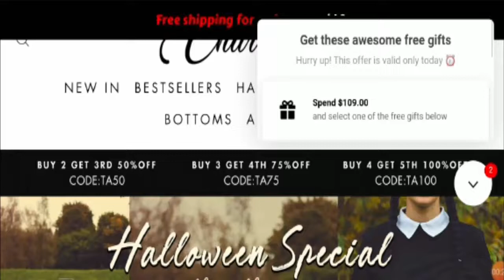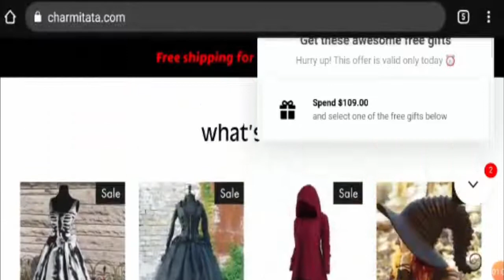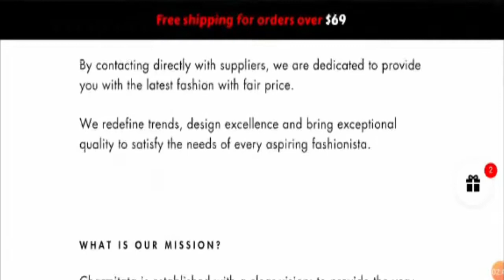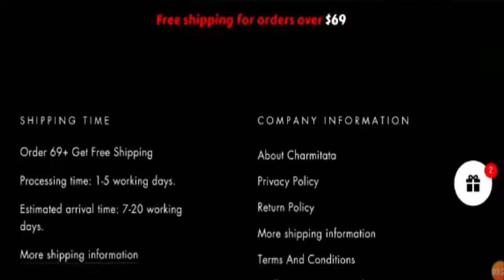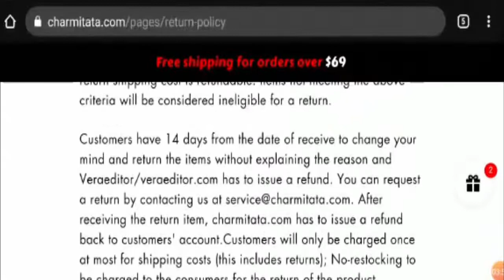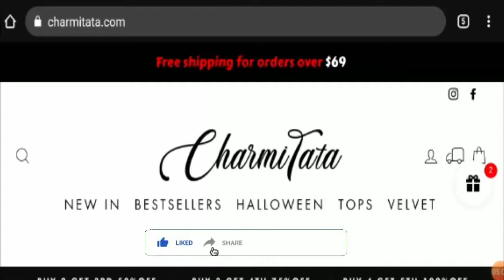Charmitata Reviews (Sep 2020) - Is charmitata.com scam or legit website?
Charmitata Reviews (Sep 2020)  - Is charmitata.com scam or legit website? Why do people getting the link to it on Steam?

About Charmitata Reviews-

Today, I am going to explain - Is Charmitata Reviews Legit or a Scam. Friends, this is not our website. If you have never ordered anything from this website, this unbiased review will help you in deciding the answer to this question -  Should I buy from it or not? If you have experienced any fraud over this website then watch this video till the end, I will share the way to get your money back.

Room 503, No.85, Shatai South Road, Tianhe District, Guangzhou

Refund Link-

ScamAdviserReports